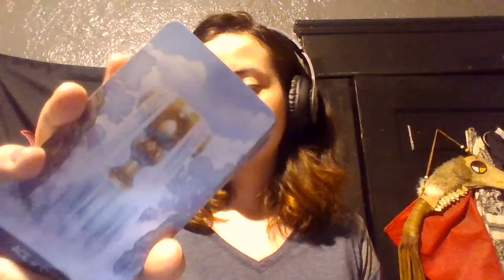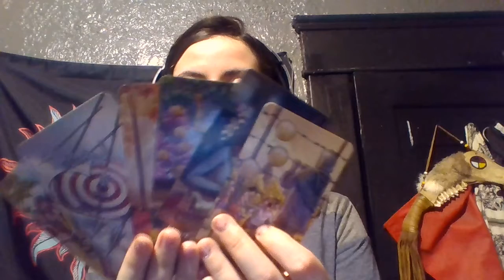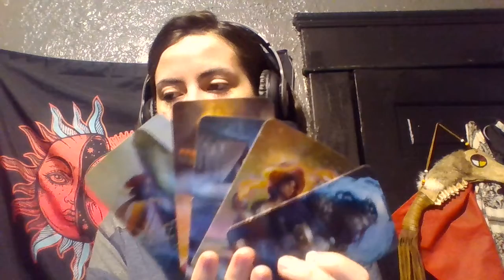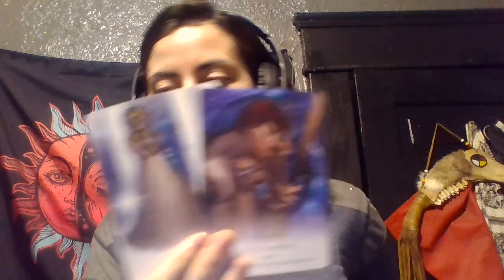Gemini NEW START WITH SCORPIO UNEXPECTEDLY AND SOON! Blessings coming your way December 2021